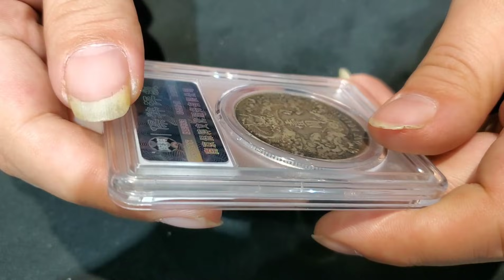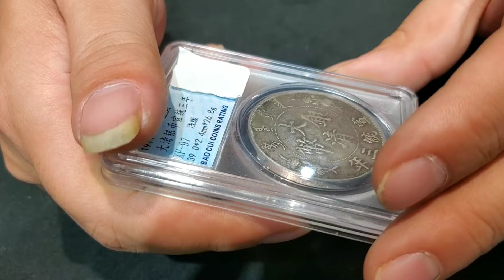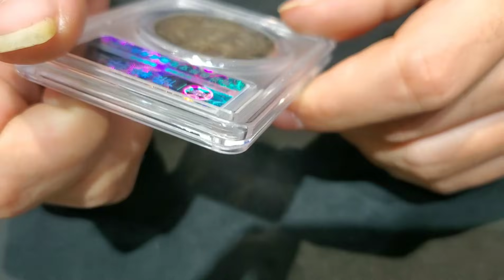为了香水把收藏的大清银币出手，一瓶香水比老银圆还贵，小闫无语【小闫打铁镯】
请放心，本视频是一部原创拍摄的视频，没有任何不良行为。 今天一客户带来一个盒子币，还是偷拿老公的？真是长见识了